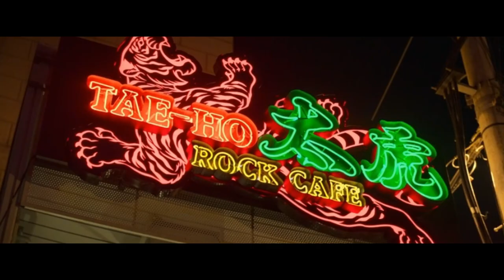Gicheol | Kingdom of Hearts (The Worst of Evil)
Jung Gicheol from The Worst of Evil, starring Wi Hajun

Song: Kingdom of Hearts by Bad Omens